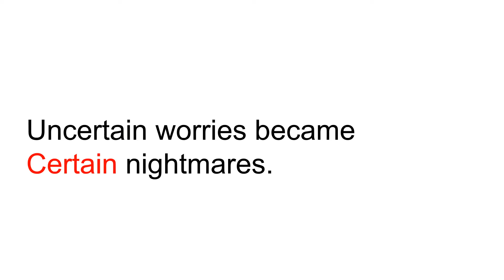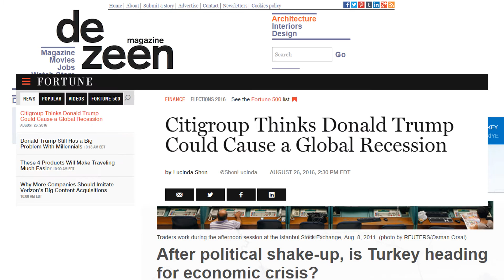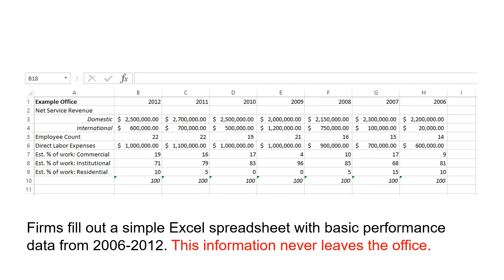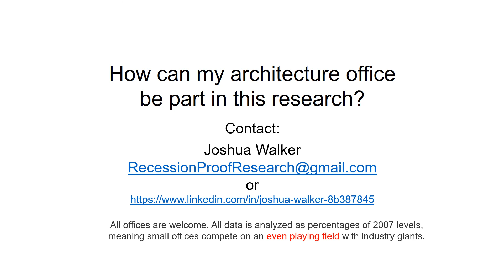Research- The Recession-Proof Architecture Firm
Thesis project at the University of Cincinnati studying architecture firms and the 2008 recession to design the recession-proof studio.